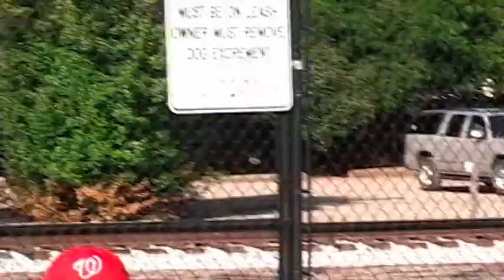Shivaum's Last T-Ball Game